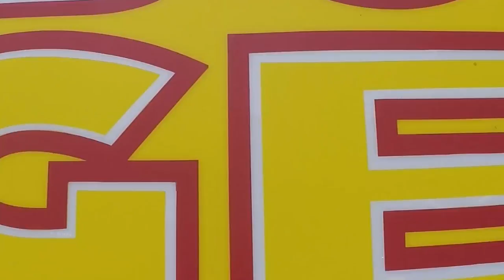อร่อยต้องแชร์ EP.26 | ทาวน์อินทาวน์